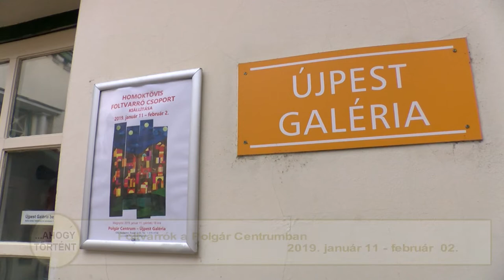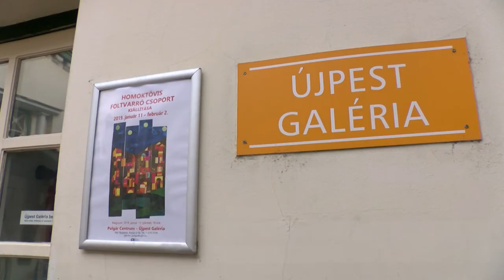…Ahogy történt (2019.01.18.)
…Ahogy történt című műsorunkban a Homoktövis Foltvarró Csoport válogatott textil-alkotásainak kiállításáról láthatnak felvételeket.